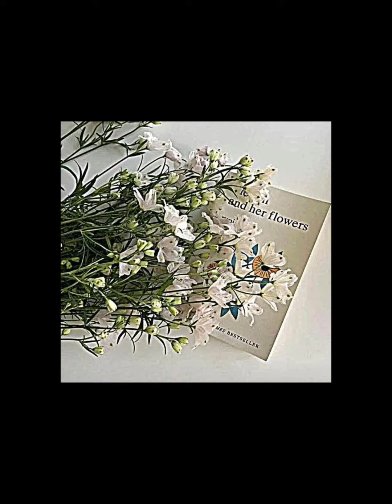Where are you now || sped up || for abi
Request from Abi 🤍

Any song requests? 🤍🐈‍⬛🐾